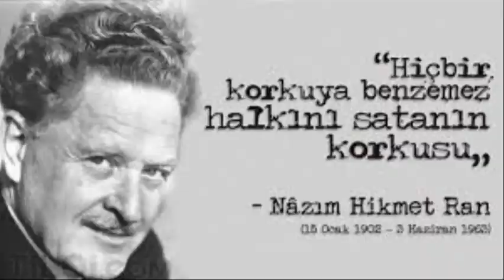ISLIKLARLA-IŞIKLARLA HER AKŞAM 9'DA HEYAMOLA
‎Selah Özakın kişisinden video